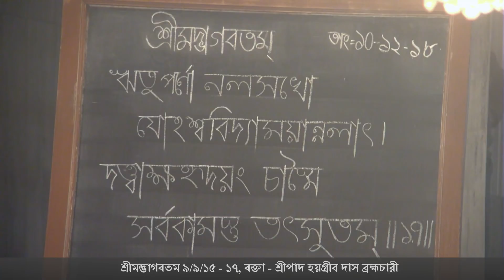H.G. Hayagrib dasa Br.gave a Bengali S.B.9.9.15-17 class in Mayapur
H.G.  Hayagrib dasa Br.gave a Bengali Srimad Bhagavatam 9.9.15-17 class in Sri Dhama Mayapur on December 10th, 2018.
Please see Playlist.      Ad Free Videos.